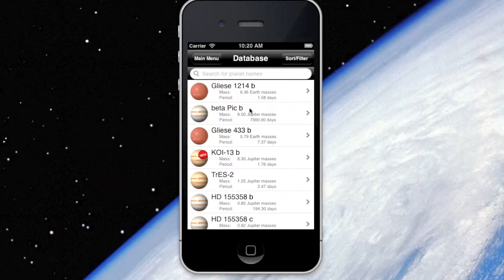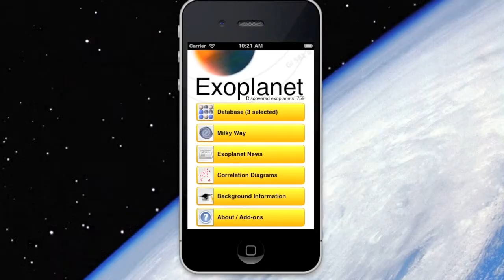Exoplanet App Version 7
Size of the exoplanet KOI-961 d.